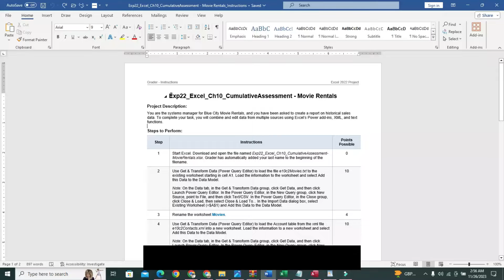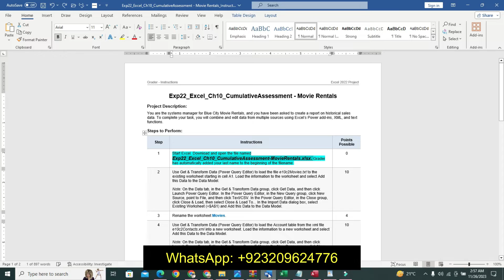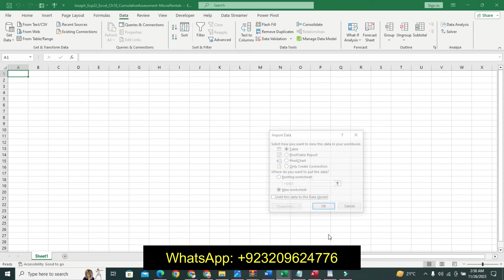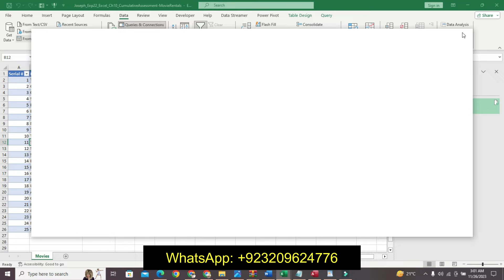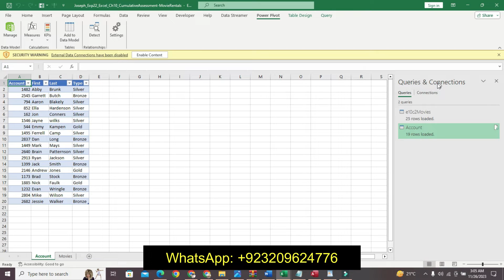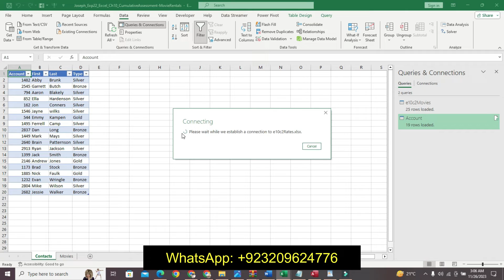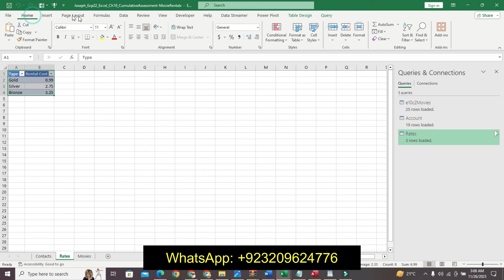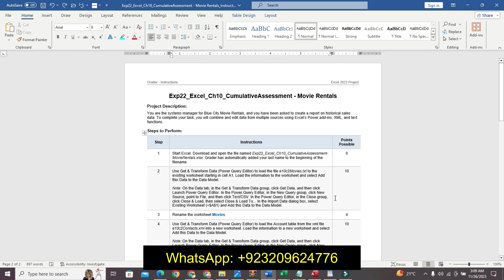Exp22_Excel_Ch10_CumulativeAssessment - Movie Rentals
Excel_Ch10_CumulativeAssessment - Movie Rentals
Ch10_CumulativeAssessment - Movie Rentals
CumulativeAssessment - Movie Rentals
Exp22_Excel_Ch10_CumulativeAssessment - Movie

Project Description:
You are the systems manager for Blue City Movie Rentals, and you have been asked to create a report on historical sales data. To complete your task, you will combine and edit data from multiple sources using Excel’s Power add-ins, XML, and text functions.
1 Start Excel. Download and open the file named Exp22_Excel_Ch10_CumulativeAssessment-MovieRentals.xlsx. Grader has automatically added your last name to the beginning of the filename.
2 Use Get & Transform Data (Power Query Editor) to load the file e10c2Movies.txt to the existing worksheet starting in cell A1. Load the information to the worksheet and select Add this Data to the Data Model.

Note: On the Data tab, in the Get & Transform Data group, click Get Data, and then click Launch Power Query Editor. In the Power Query Editor, in the New Query group, click New Source, point to File, and then click Text/CSV. In the Power Query Editor, in the Close group, click Close & Load, then select Close & Load To... In the Import Data dialog box, select Existing Worksheet (=$A$1) and Add this Data to the Data Model.
3 Rename the worksheet Movies.
4 Use Get & Transform Data (Power Query Editor) to load the Account table from the xml file e10c2Contacts.xml into a new worksheet. Load the information to a new worksheet and select Add this Data to the Data Model.

Note: On the Data tab, in the Get & Transform Data group, click Get Data, and then click Launch Power Query Editor. In the Power Query Editor, in the New Query group, click New Source, point to File, and then click XML. In the Power Query Editor, in the Close group, click Close & Load, then select Close & Load To... In the Import Data dialog box, select New Worksheet and Add this Data to the Data Model.
5 Rename the worksheet Contacts.
6 Use Get & Transform Data (Power Query Editor) to load the Rates table from the file e10c2Rates.xlsx into a new worksheet. Load the information to a new worksheet and select Add this Data to the Data Model.

Note: On the Data tab, in the Get & Transform Data group, click Get Data, and then click Launch Power Query Editor. In the Power Query Editor, in the New Query group, click New Source, point to File, and then click Excel Workbook. In the Power Query Editor, in the Close group, click Close & Load, then select Close & Load To... In the Import Data dialog box, select New Worksheet and Add this Data to the Data Model.
7 Rename the worksheet Rates.
8 Use Get & Transform Data (Power Query Editor) to load the StoreInfo table located in the database e10c2Transactions.accdb into a new worksheet. Load the information to a new worksheet and select Add this Data to the Data Model.

Note: On the Data tab, in the Get & Transform Data group, click Get Data, and then click Launch Power Query Editor. In the Power Query Editor, in the New Query group, click New Source, point to Database, and then click Access. In the Power Query Editor, in the Close group, click Close & Load, then select Close & Load To... In the Import Data dialog box, select New Worksheet and Add this Data to the Data Model.
9 Rename the worksheet StoreInfo.
10 Use Get & Transform Data (Power Query Editor) to load the Transactions table located in the database e10c2Transactions.accdb in the Power Query Editor. Use the Power Query Editor to change the format of the Date column from Date and Time to Date (Click the Data Type arrow and select Date). Load the edited data to a new worksheet and select Add this Data to the Data Model.

11 Rename the worksheet Transactions.
12 Create a relationship between the Account table Account field and Transactions table Account field.
13 Create a relationship between the StoreInfo table Store# and the Transactions table Store#.